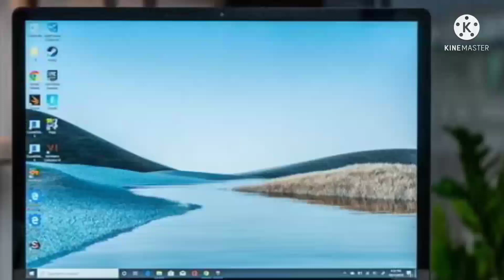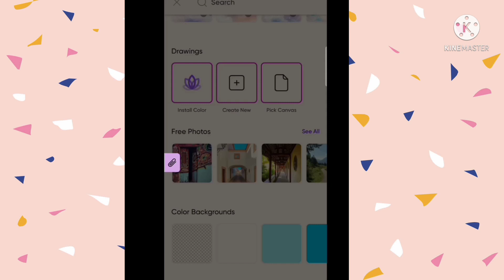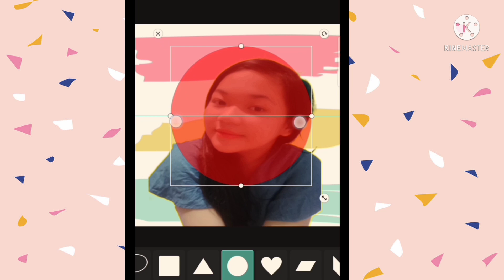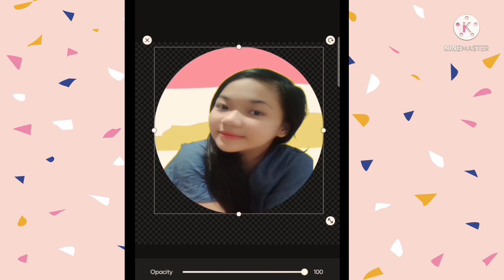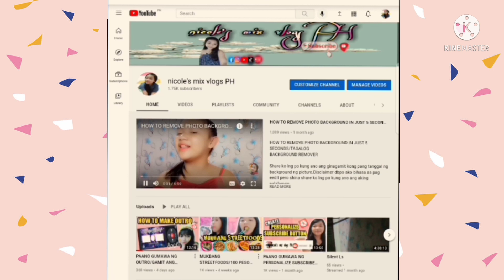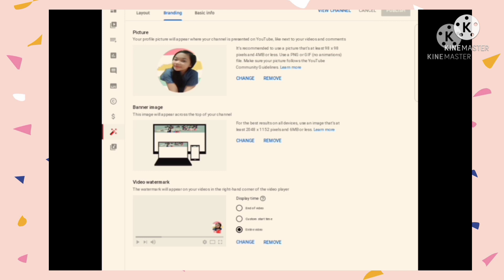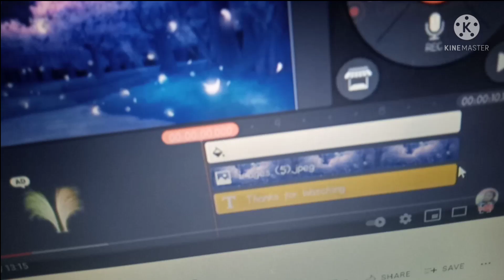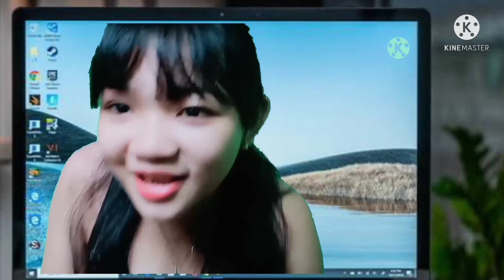PAANO GUMAGWA AT MAG LAGAY NG BRANDING WATERMARK SA YOUTUBE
PAANO GUMAWA AT MAG LAGAY NG BRANDING WATERMARK SA YOUTUBE
 Branding watermark tuturuan ko kung paano gumawa at mglagay sa youtube tara samahan nyo ko para mkagawa dn kau ng Branding watermark